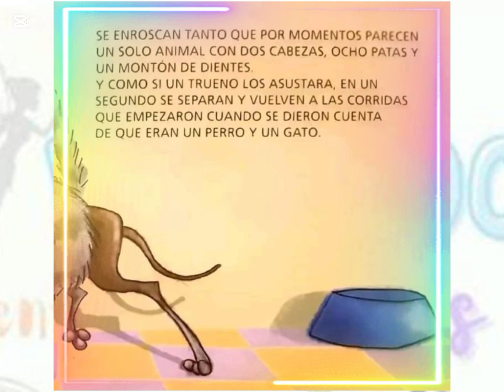COMO SI FUERAN HERMANOS 🐶🐱 Cuentos Para NIÑOS 📖 Cuentos sobre la CONVIVENCIA, Cuentos Con VALORES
COMO SI FUERAN HERMANOS 🐶🐱

Hermoso cuento sobre Cuco y Rex un PERRO y un GATO, quienes viven bajo el mismo techo y aunque tienen problemas de CONVIVENCIA Y CELOS, como todos los PERROS Y GATOS, en su forma de ser son muy PARECIDOS y se QUIEREN, se llevan, como si fueran HERMANOS.

Autor: Sergio De Giorgi

✅ Puedes comprar este libro en Amazon